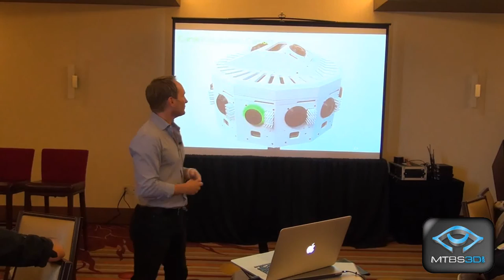MTBS-TV: Grant Anderson, Head of Studio at Jaunt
Grant Anderson's presentation at JPR gathering at SIGGRAPH 2015.  Keep tabs on the latest in immersive tech